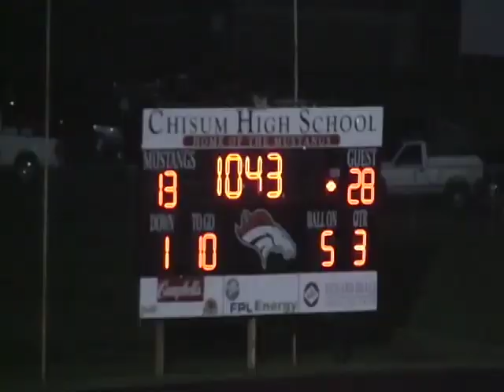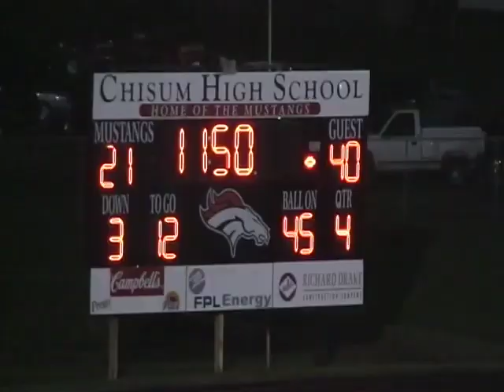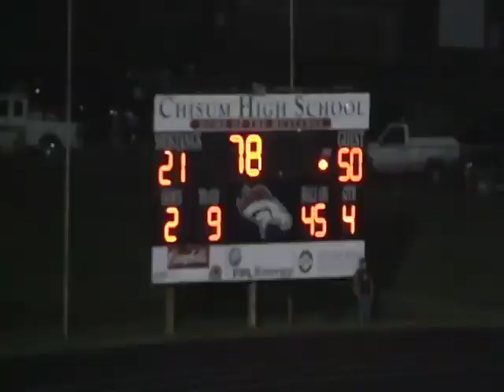Paul Pewitt vs Redwater 2009